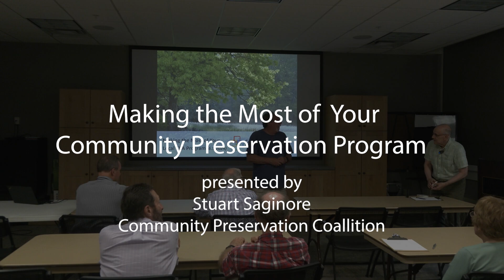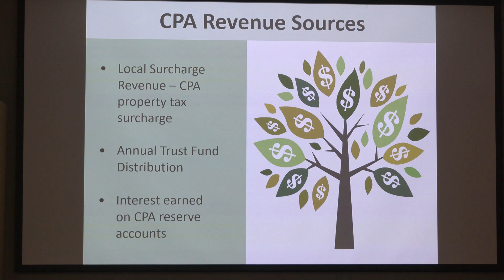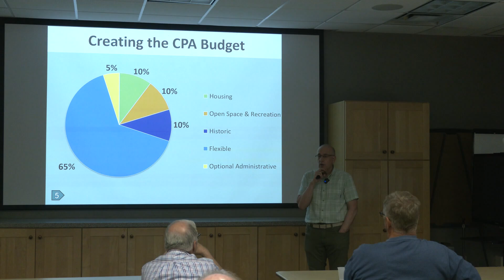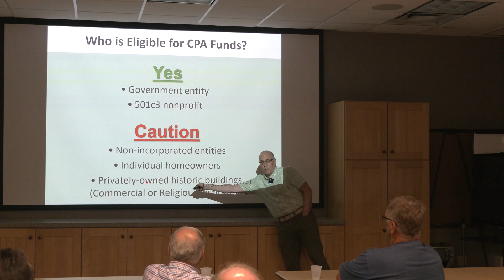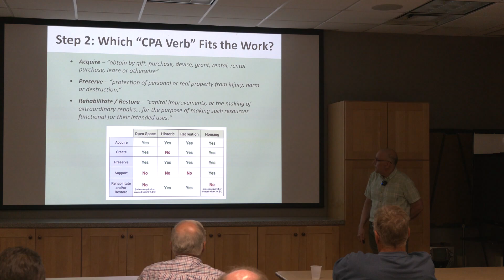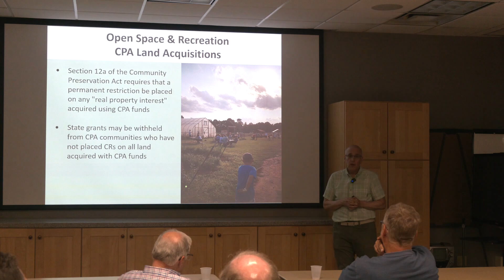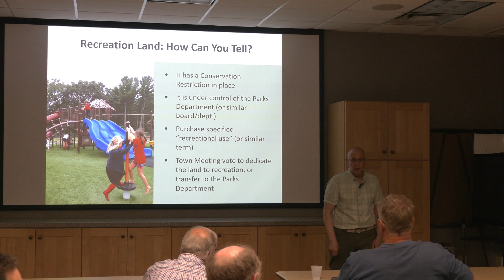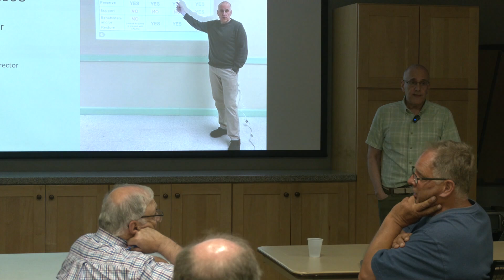Community Preservation Workshop, June 5, 2024